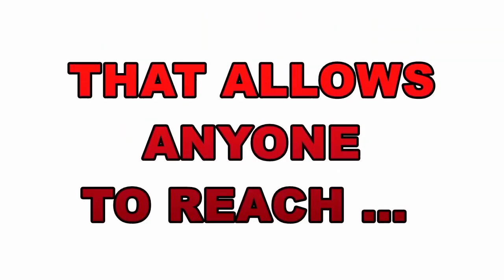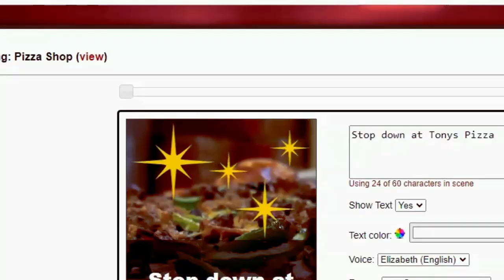Free YouTube video creation software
Today Brett Rutecky is giving away free access to one of his premium software tools. With this tool anyone can quickly and easily create high quality YouTube videos in a snap.